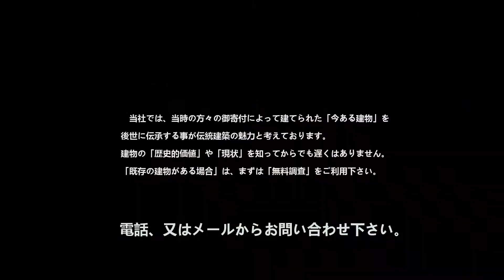神社 仏閣 寺院 お寺 無料調査 金田社寺建築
神社　仏閣　寺院　お寺の無料調査は金田社寺建築にお問合せ下さい。
▼金田社寺建築リンク

神津神社の絵馬（大阪市淀川区のパワースポット神社/十三）事業繁栄祈願

金運・財運の神様　金運・財運のパワースポット　　売布神社（末社　厳島神社）

伊勢神宮のパワースポット 日本一のパワースポット 御垣内の鳥居の先